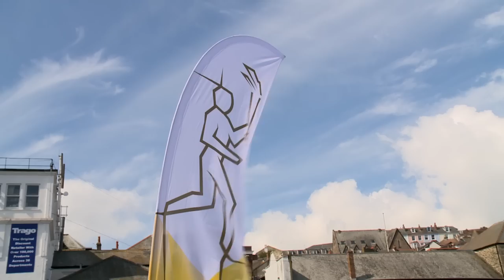Finn sailors at the Olympic Torch Relay in Falmouth